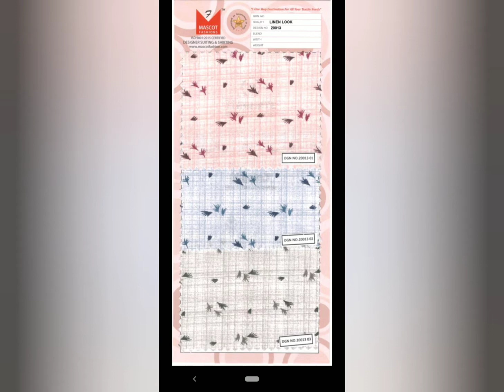Latest fabric collection for man clothing - Suiting & Shirting fabric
Check out these amazing collection of fabrics for making Men Shirts and Suits.

This company is a manufacturer of fabrics and have many such more collections.

For your reference I have mentioned the name and address of the company below :

Mascot Fashions Private Limited
502, Orchid Plaza, Natakwala lane, Behind Gokul shopping centre, near platform no.1, Borivali West, Mumbai, Maharashtra 400092